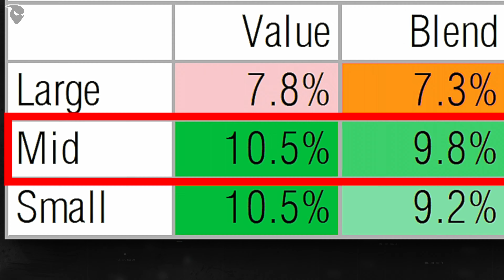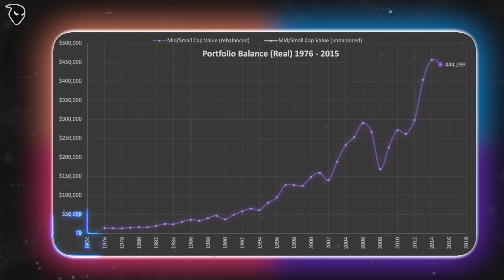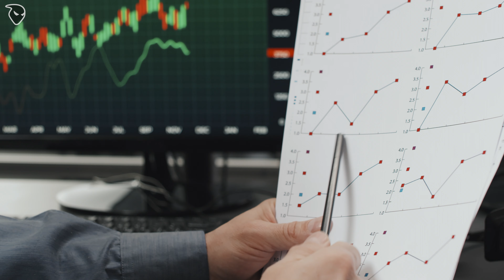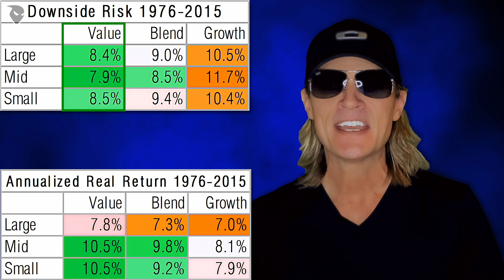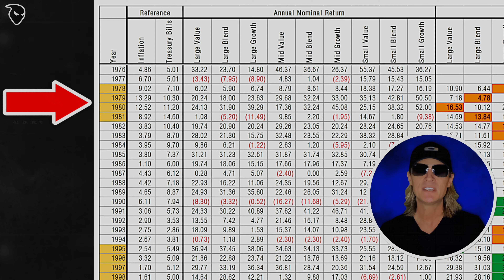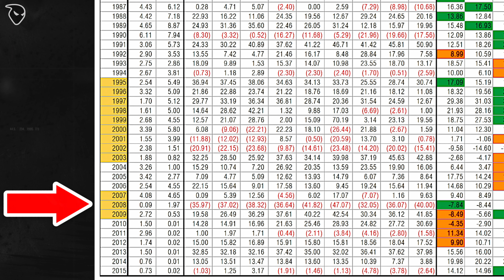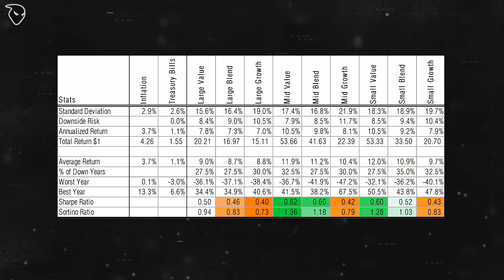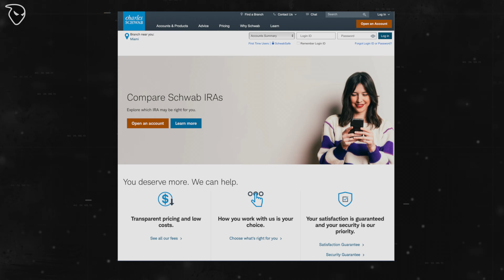2 Best ETFs: How to Get Rich with LESS RISK (Proof)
► Discover the Future of Trading. Powerful Volatility-Targeting trading strategies at your fingertips.

2 Best ETFs: How to Get Rich with LESS RISK? I provide you with proof of the top ETFs to invest in 2025 and show you how to get started. I share my expert ETF insights so you can make informed decisions and build your wealth.

The information is not intended as an offer or solicitation for the purchase of stock or any financial instrument. The information and materials contained in these pages and the terms, conditions, and descriptions that appear are subject to change without notice. It is not intended as research, a recommendation, advice, an offer, or a solicitation to buy or sell any financial product or service or to be used in any way for evaluating the merits of participating in any transaction. Past performance is not indicative of future returns. This content is not intended to provide, and should not be relied on for, tax, investment, trading, legal or accounting advice. You should consult your own tax, investment, legal, and accounting advisors before engaging in any transaction. The information and material on this website are provided "as is" without any warranties, representations, or guarantees of any kind, either express or implied. Your use of any information that is proprietary to TIDAL Global LLC or a third-party information provider shall only be used on individual devices without any right to redistribute, upload, export, copy, or otherwise transfer the information to any centralized interdepartmental or shared device, directory, database or other repository nor to otherwise make it available to any other entity/person/third party, without the prior written consent of TIDAL Global LLC. This material is provided on a confidential basis and may not be reproduced, redistributed, or transmitted, in whole or in part, without the prior written consent of TIDAL Global LLC.

Without limiting any of the foregoing, to the fullest extent permitted by applicable law, in no event shall TIDAL Global LLC and affiliates have any liability for any special, punitive, indirect, or consequential damages (including lost profits or lost opportunity) in connection with the information contained in this material, even if notified of the possibility of such damages. You are solely responsible for your own actions.